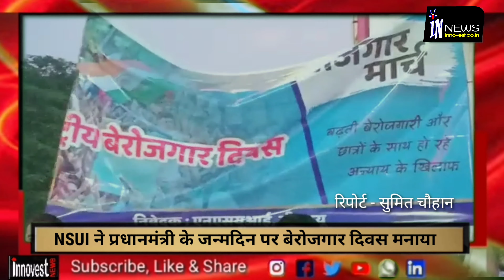प्रधानमंत्री के जन्मदिन पर NSUI ने निकाला बेरोजगार मार्च